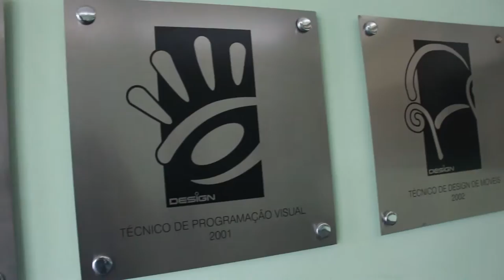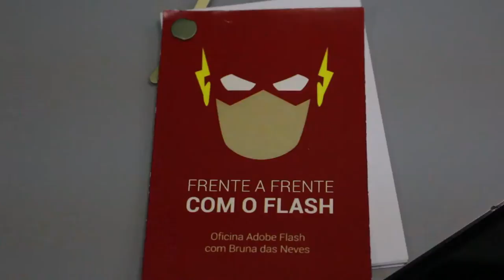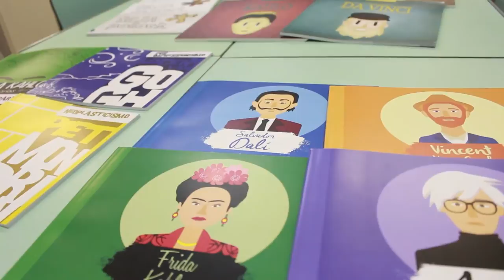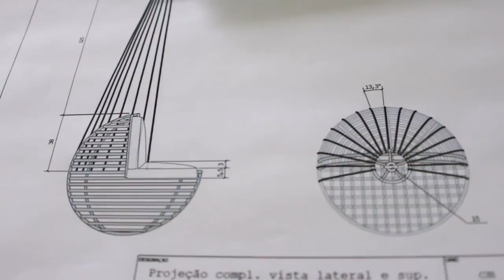Coordenadoria de Design IFSul Campus Pelotas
Vídeo de boas vindas aos alunos do Bacharelado em Design do IFSul Campus Pelotas